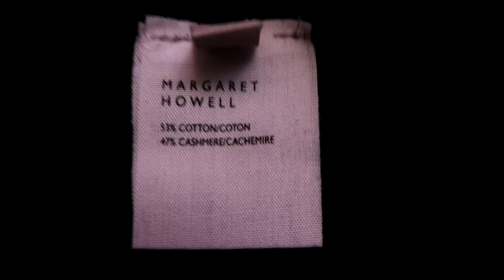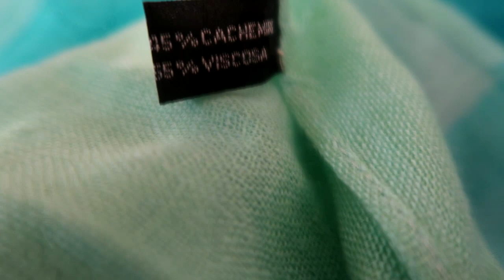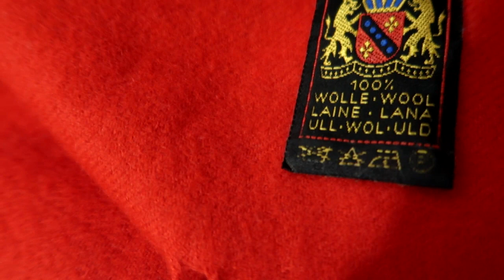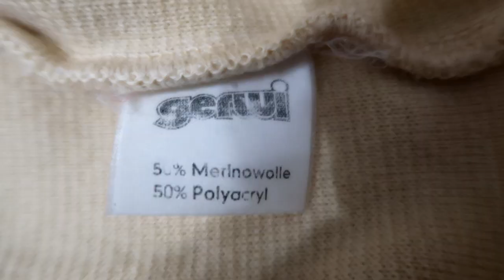ОДИН ЧЕРНЫЙ СВИТЕР ИЗ СЕКОНД ХЕНД - ПОВТОРЯЮ ОБРАЗЫ ЕЛЕНЫ ГАЛАНТ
Черный кашемировый свитер служит основой многим красивым образа, а за пример взяла советы Елены Галант.

Если что-понравилось спрашивайте-Помните- НЕТ ГЛУПЫХ ВОПРОСОВ.

Договоримся о продаже любой вещи , по снисходительной цене.